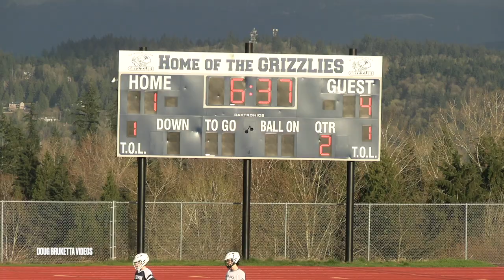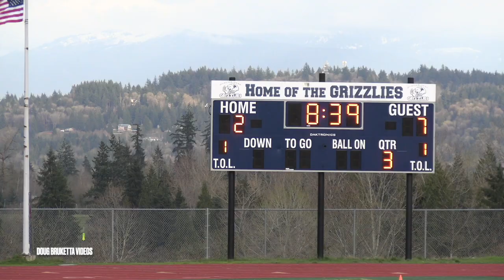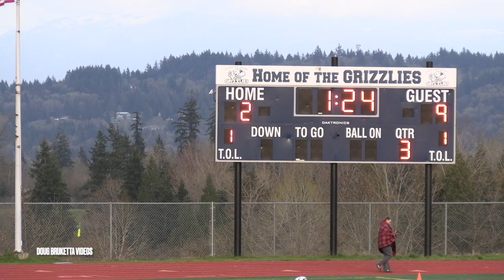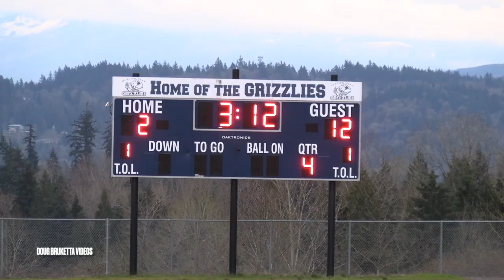GP vs Eastlake '22